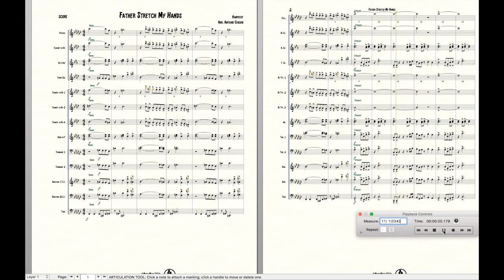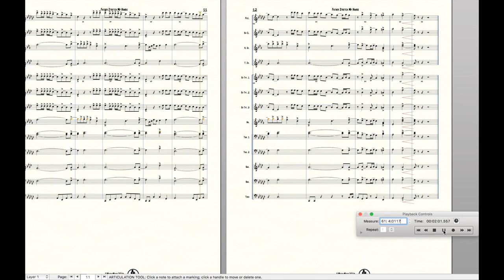Father Stretch My Hands - Kanye West - Band Arrangement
A marching band arrangement to Kanye West's "Father Stretch My Hands Pt. 1" off of his Life of Pablo album.